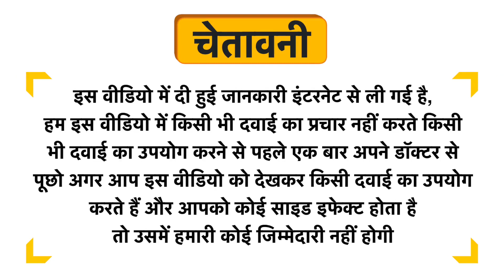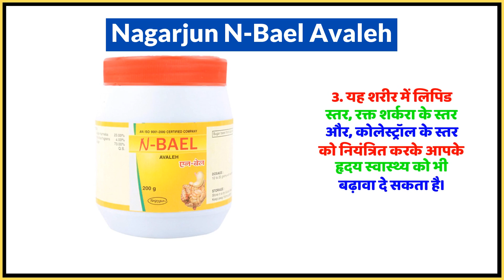Nagarjun N-Bael Avaleh Uses in Hindi | Side Effects | Dose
Nagarjun N-Bael Avaleh Uses in Hindi | Benefits | Side Effects | Dose